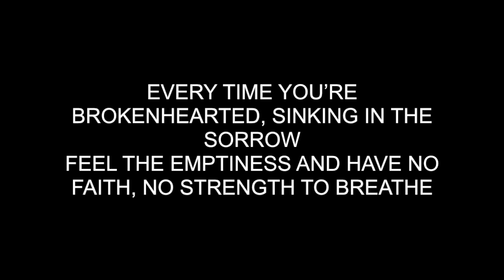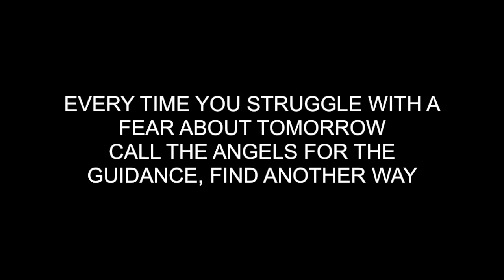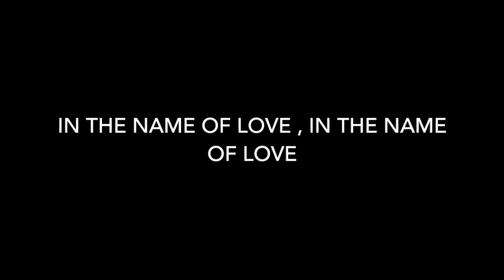Monika Kuszyńska - In The Name Of Love Lyrics (Poland) 2015 Eurovision Song Contest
Unofficial Lyrics Video | Poland | Eurovision 2015